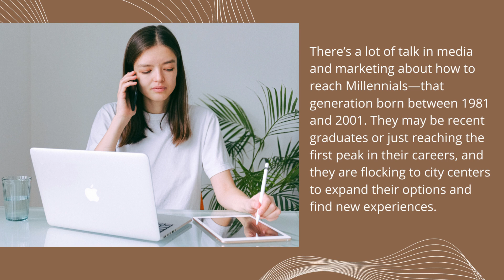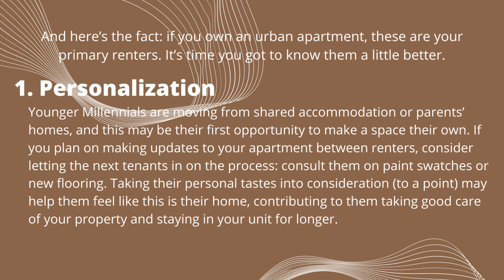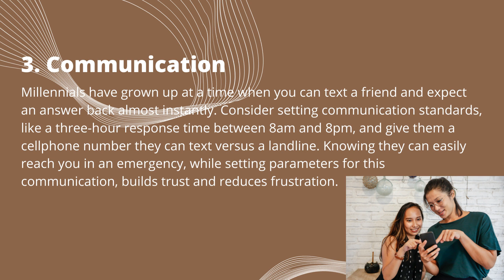How Millennials Rent and What They Really Care About